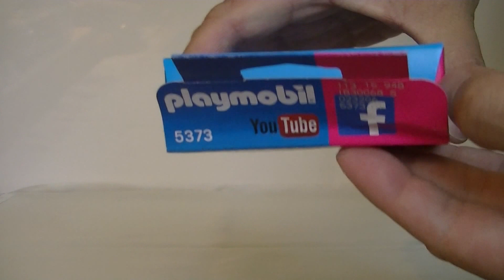PLAYMOBIL® Special Plus 5373 Cowboy mit Fohlen (02028)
PLAYMOBIL® Special Plus 5373 Cowboy mit Fohlen
Playmobil Special Plus 5373 Cowboy and horse